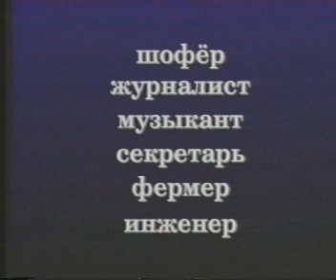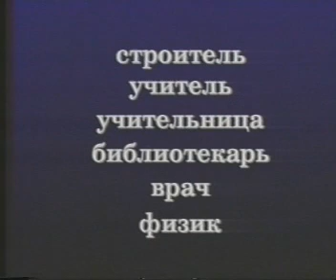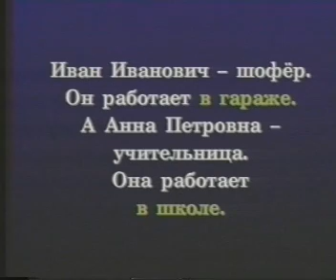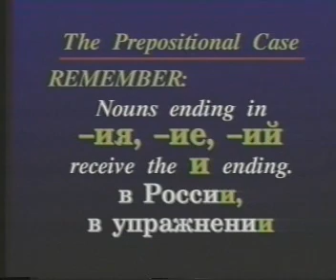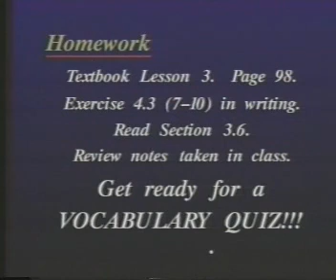Russian World Lesson 22 - Russian language Class